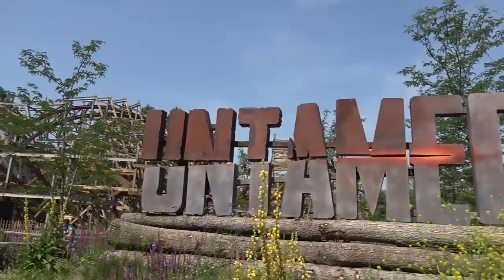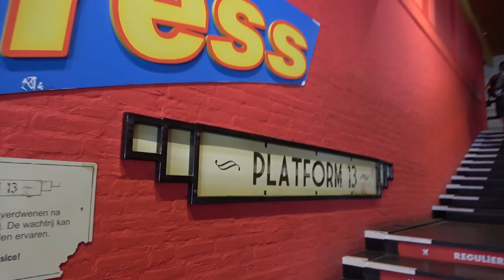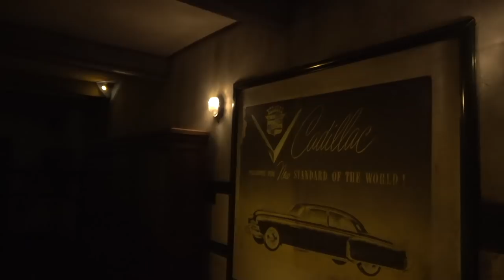Walibi Holland Vlog July 2019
Join us as we head to Walibi Holland to experience Untamed, a new roller coaster that opened at the park during summer 2019. In this vlog we share on ride footage from this spectacular new coaster built by Rocky Mountain Construction along with sharing our full review. This vlog also features on ride POV's from Goliath, Lost Gravity, Xpress Platform 13 and the other major roller coasters on offer at the park.

Along with that we also share some exclusive angles of Untamed, Goliath and Xpress Platform 13 from some of the behind the scenes areas at Walibi Holland. Plus Shawn gets soaked on a Huss Top Spin and much more in this action packed vlog as part of our road trip through The Netherlands and Belgium!